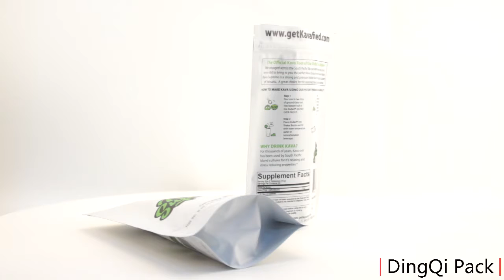High quality foil bags